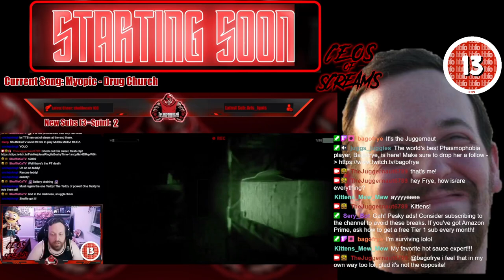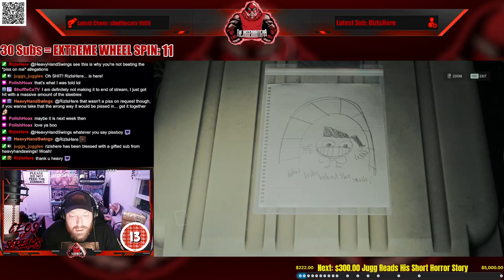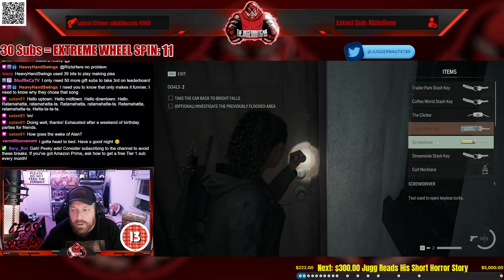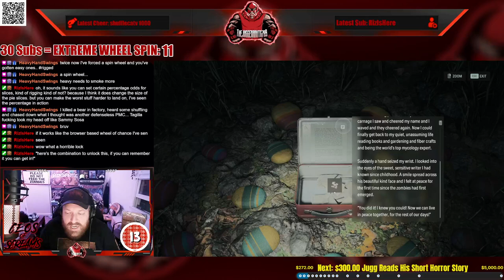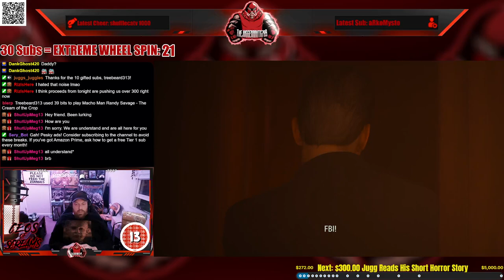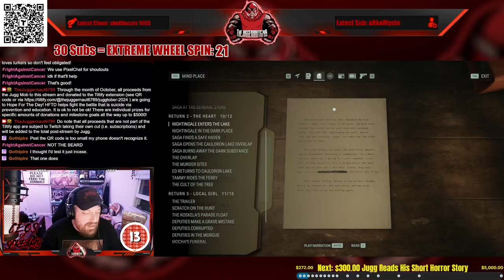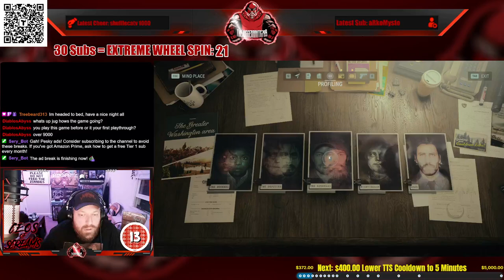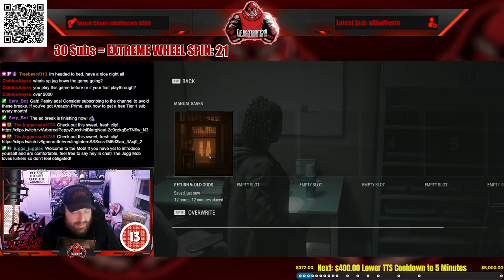Full Stream - Juggtober '24 - October 6, 2024 - (Alan Wake 2)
Recording from Juggtober '24, Stream #2 - October 6, 2024 over on Twitch. Jugg plays AlanWake2!

00:00 Intro/Clips
09:23 Just Chatting
14:08 Wheel Spin!
20:29 Another Wheel Spin!!
28:50 Zoochosis
01:21:29 A Third Wheel Spin!!!
01:24:35 Back to Alan Wake 2
02:36:13 A Fourth Wheel Spin!!!
02:41:09 Right Back to Alan Wake 2
03:36:08 Outro/Raid